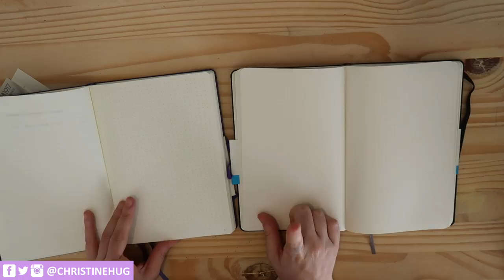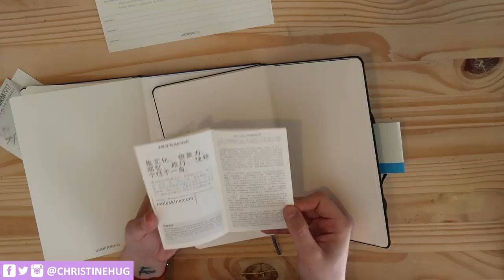MOLESKINE VS LEUCHTTURM 1917 | Christine Hug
LINKS:
Libreta Moleskine Clasic
Libreta Leuchtturm 1917 (hay en varios colores)

Hola! Hoy os hago una review y comparación de las dos marcas más conocidas en el mundillo del Bullet Journal, la MOLESKINE y la  LEUCHTTURM 1917, así, en caso de que queráis empezar un Bullet de cara a la vuelta a clases, sabéis sus diferencias! :D